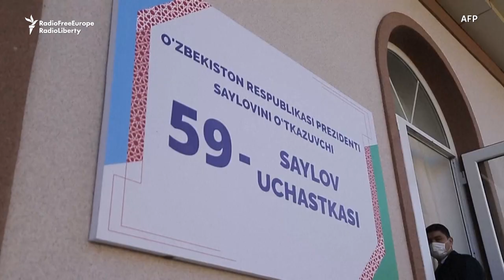Uzbekistan Holds Presidential Election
More than 20 million people in Uzbekistan are eligible to vote in a presidential election, in which incumbent President Shavkat Mirziyoev is widely expected to win a second term of office given the absence of opposition candidates.